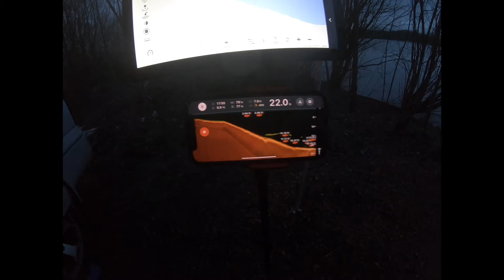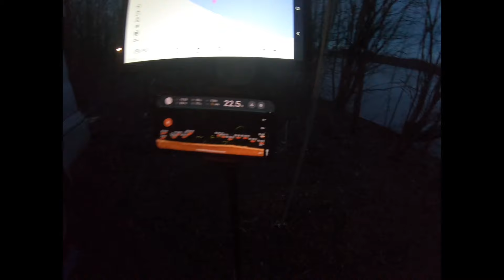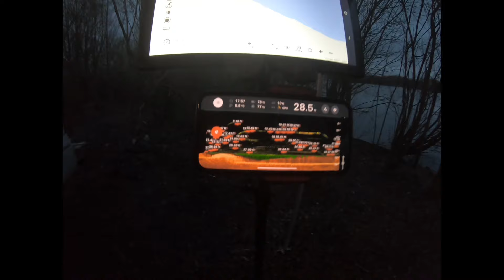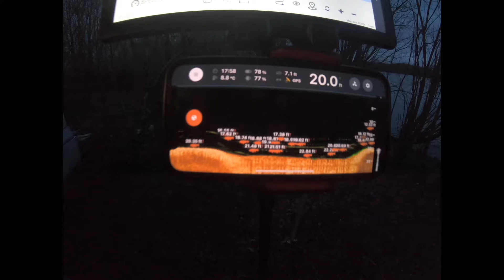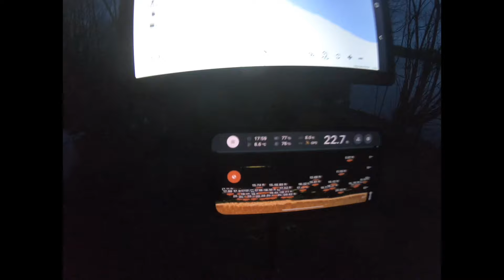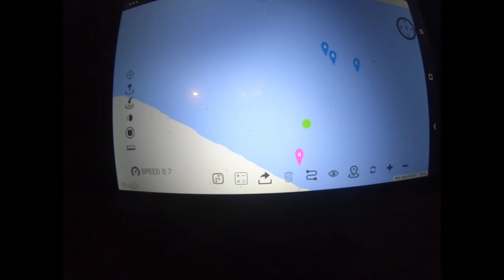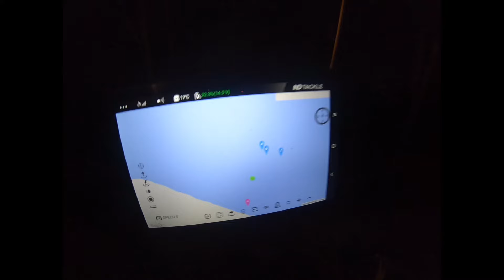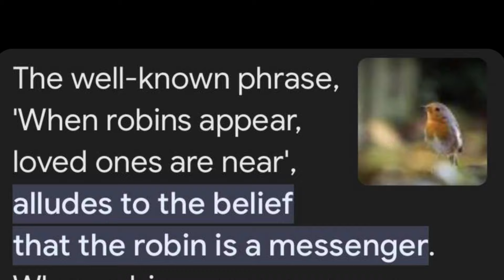48 hour session carp fishing on Trent View 1st vlog comment like n subscribe please